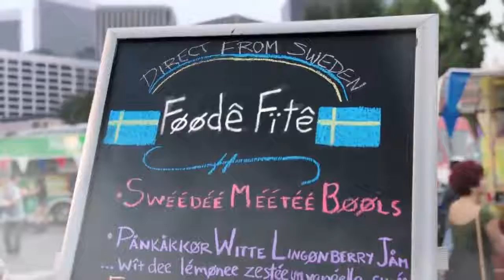The Swedish Chef .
puppets for kids.